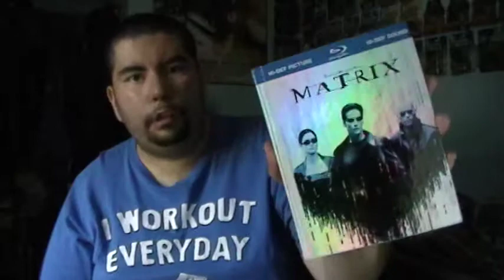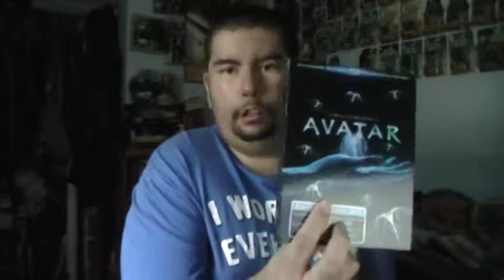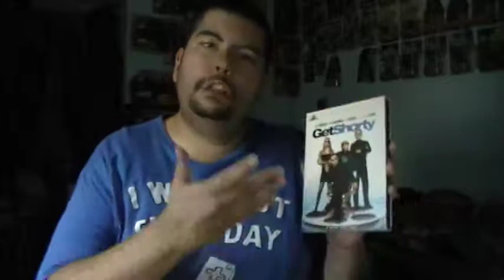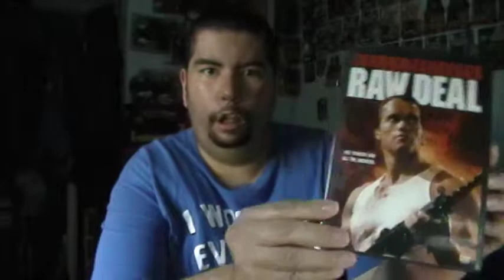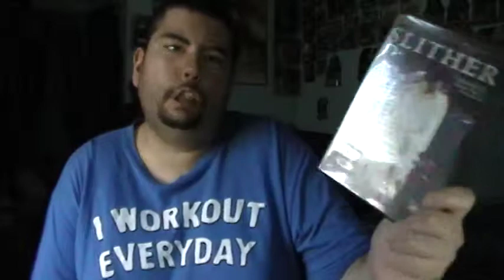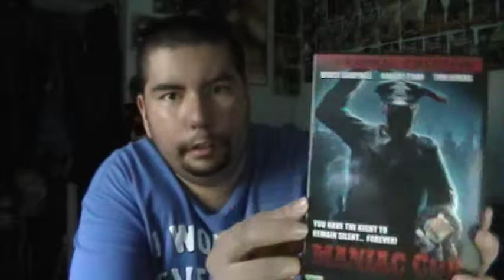Stuffed Movie Watching Vlogs: July 2013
Yes, another overlong, unedited vlog of me reviewing bunch of films I watched in the previous month. This is for July 2013.

In case you don't wanna torture yourself by watching this whole video, here is the list of films I saw. Click on the time to be taken directly to the film's review.

7/4: Olympus Has Fallen (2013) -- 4/5  0:35
7/6: Despicable Me 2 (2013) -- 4/5  2:08
7/6: The Heat (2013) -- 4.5/5  3:14
7/7: The Expendables 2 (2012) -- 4/5  4:30
7/7: A Good Day to Die Hard (2013) (theatrical) -- 3/5  4:52
7/8: White House Down (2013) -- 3/5  6:52
7/9: Pacific Rim (2013) (Hollywood Premiere) -- 3.5/5  9:34
7/10: The Lone Ranger (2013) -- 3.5/5  12:32
7/13: Redemption (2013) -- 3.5/5 (UK title "Hummingbird")  13:52
7/16: Assassination of a High School President (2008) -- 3/5 15:01
7/16: Evil Dead (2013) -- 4/5 16:19
7/17: The Hunter (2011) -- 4/5  18:08
7/18: The Giant Mechanical Man (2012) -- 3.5/5 19:01
7/19: The Matrix (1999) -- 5/5 20:13
7/19: The Matrix Reloaded (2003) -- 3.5/5 21:28
7/20: Avatar (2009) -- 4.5/5 21:57
7/22: Get Shorty (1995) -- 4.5/5 23:00
7/24: Only God Forgives (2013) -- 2/5 25:50
7/25: Barney's Version (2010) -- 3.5/5  26:47
7/25: inAPPropriate Comedy (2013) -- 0/5  27:50
7/26: 101 Dalmatians (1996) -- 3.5/5  30:10
7/27: Death Wish 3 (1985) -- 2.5/5  30:40
7/27: Raw Deal (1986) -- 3/5  31:35
7/27: Slither (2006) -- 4/5  32:45
7/27: Maniac Cop (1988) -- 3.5/5  33:33
7/28: The Wolverine (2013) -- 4/5 34:27
7/29: The Matrix Revolutions (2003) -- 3/5 35:22
7/30: Wild Target (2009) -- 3/5  35:46
7/31: The Conjuring (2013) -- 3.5/5  37:57
7/31: Fruitvale Station (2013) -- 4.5/5  38:23